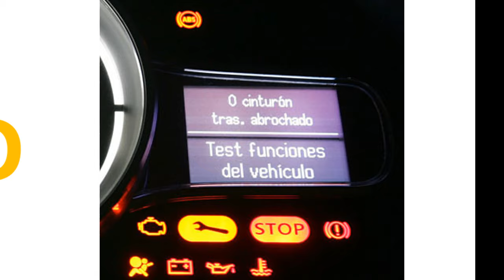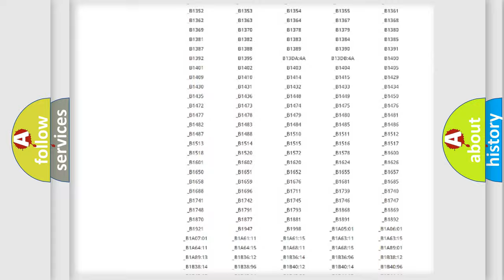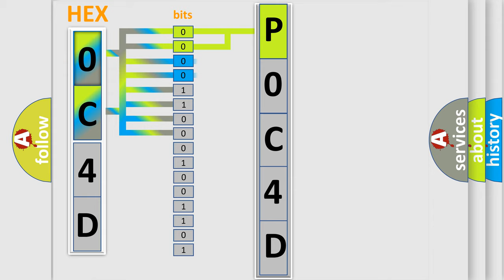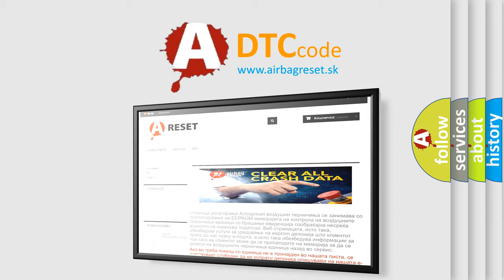DTC Saturn P0C4D Short Explanation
Contents:
0:21 Basic DTC analysis according to OBD2 protocol standard.
1:48 Insight into programming
2:58 A diagnostically understandable description of the Diagnostic Trouble Code
3:05 Basic error definition

Make:
Saturn
Code:
P0C4D
Definition:
Power Seat ECU Communication Stop
Description:
Position control ECU communication stops.
Cause:
 Position control ECU &amp;switch assembly (driver seat ECU) Wire harness